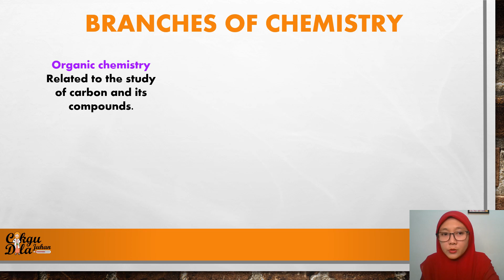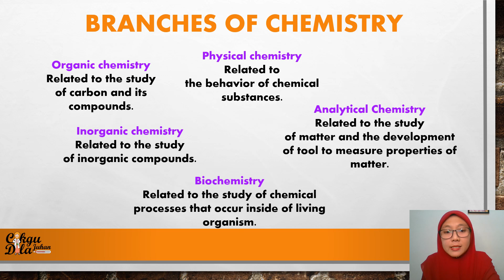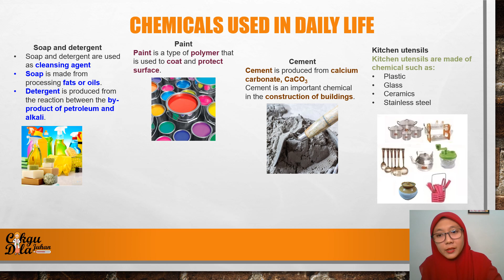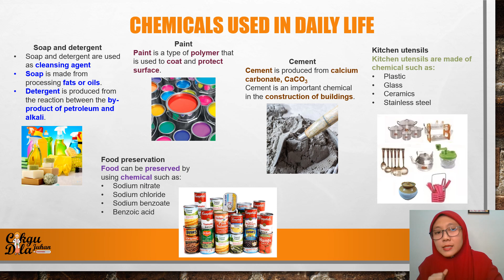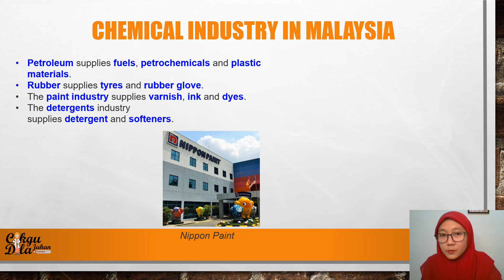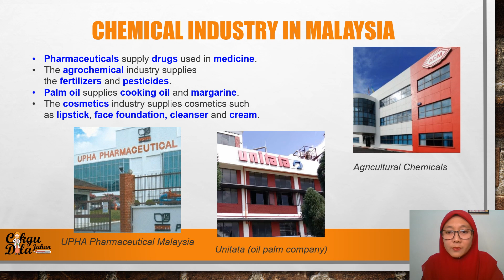Introduction to Chemistry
Chemistry form 4, Introduction to chemistry. From this video you will learn the definition of chemistry, the field in chemistry and the uses of chemical in daily life.